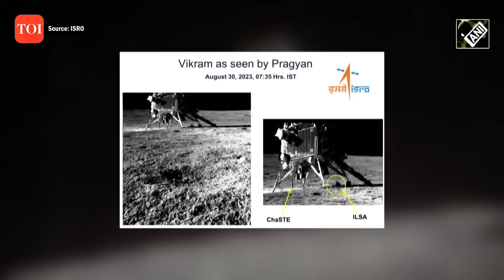Chandrayaan-3: As moon goes dark again Vikram Lander, Pragyan Rover enter eternal sleep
India's ambitious lunar mission, Chandrayaan-3, has entered a state of indefinite dormancy as the Moon once again plunges into darkness. Initially, there was hope that the Vikram Lander and Pragyan Rover might be reactivated with the return of sunlight on September 23 at the lunar South Pole. Despite multiple attempts to rouse them from their slumber, Chandrayaan-3 remained unresponsive. Nevertheless, scientists maintain a glimmer of optimism for the mission's revival.

Speaking to ANI, Astronomer and Professor Dr. RC Kapoor stated that there is still a 1% chance of reawakening the lander and rover. Despite this setback, both the lander and rover have performed admirably, providing valuable data to ISRO. The lander and rover were placed in sleep mode on September 4 and 2, respectively, after a 40-day voyage through space. Chandrayaan-3 achieved a 'historic' lunar landing on August 23 at the South Pole, establishing India as the first country to accomplish this remarkable feat.